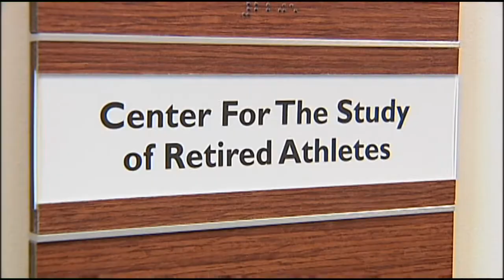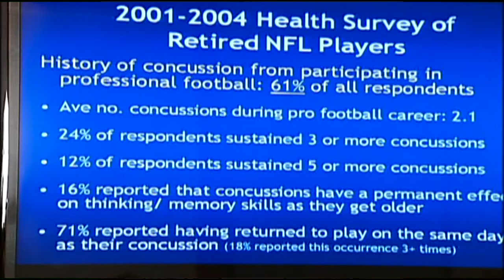NBC 17 Special Report by Penn Holderness - Football and cognitive impairment